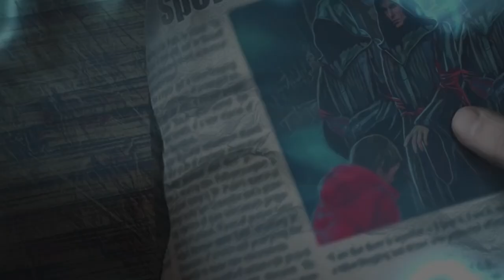City Legends: The Curse of the Crimson Shadow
As a renowned horror author, you’re no stranger to terrifying tales. But this time, your search for inspiration has put you in the path of a dangerous legendary spirit! After watching a strange video about the Crimson Shadow, the specter himself is set on claiming you for his own, and you’re not the only one he’s after. You’ll need to delve into the history of the Order of Witches and uncover their ties with the famed phantom to escape his clutches in time. Do you have what it takes? Find out in this chilling Hidden-Object Puzzle adventure!